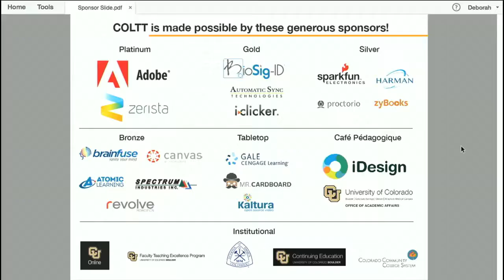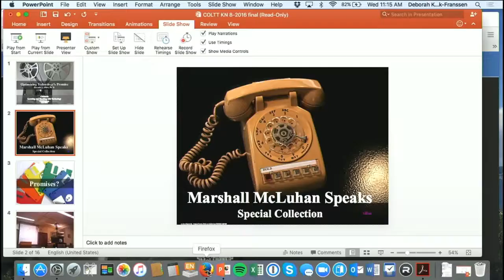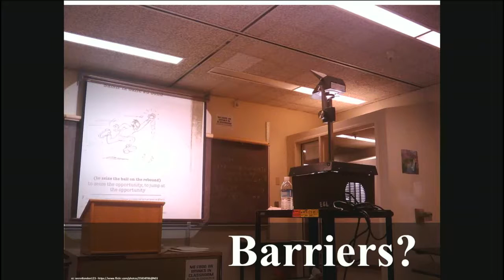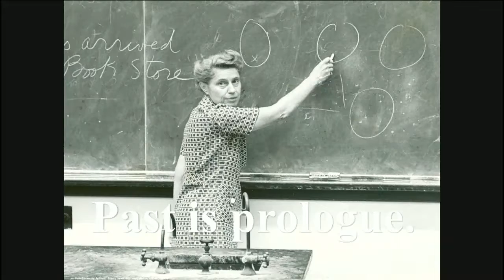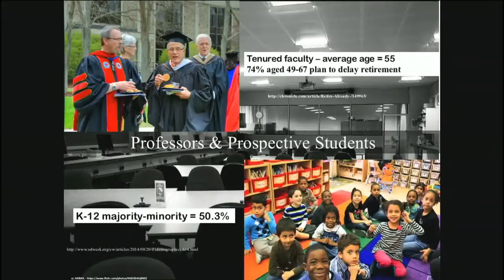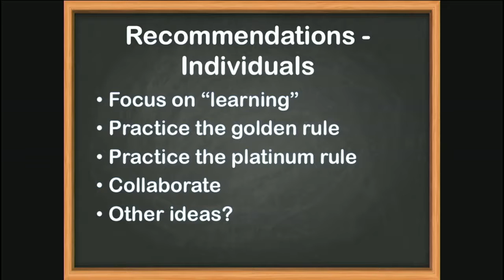Brenda J. Allen, Ph.D. - Optimizing Technology's Promise - Keynote COLTT 2016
Keynote Speech at the 2016 annual Colorado Learning and Teaching with Technology Conference in Boulder, CO, hosted in the Wolff Law Building by Colorado Law.